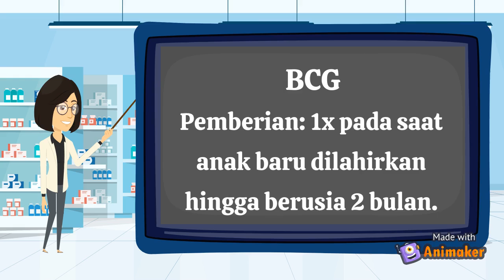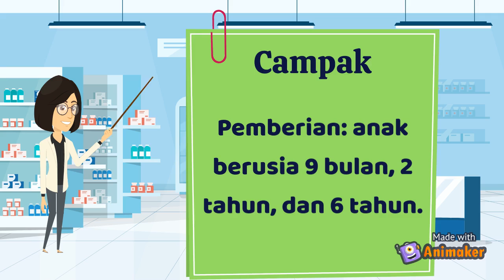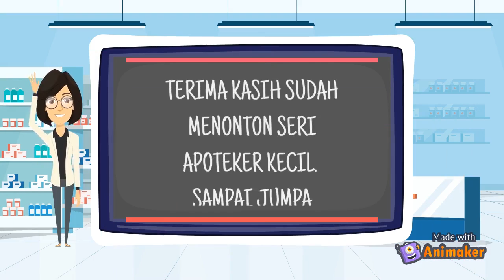Seri Apoteker Kecil Episode 5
Seri Apoteker Kecil merupakan video berseri yang berisi edukasi bagi teman-teman siswa sekolah dasar mengenai profesi apoteker dan beberapa pengetahuan kesehatan secara umum. Pada Episode 5 ini membahas mengenai vaksin. Jangan lupa untuk menyaksikan Seri Apoteker Kecil episode yang lain. Selamat menyaksikan :)

KKN-PPM UGM Pesona Natuna 2021
Periode II: Juni - Agustus 2021
📍Kecamatan Bunguran Selatan, Kabupaten Natuna